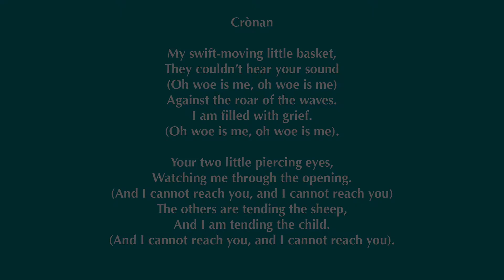Crònan, performed by Elektra Women's Choir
Traditional Gaelic folksong, arranged by Stephen Smith. PLEASE NOTE UPDATED PUBLISHING INFORMATION AS OF SEPTEMBER 2021: Score available on Musicaneo Conducted by Artistic Director Morna Edmundson. Track also available on Elektra CD entitled "All My Heart Is Listening" Posted with the generous assistance of the SOCAN Foundation. For more information on Elektra Women's Choir